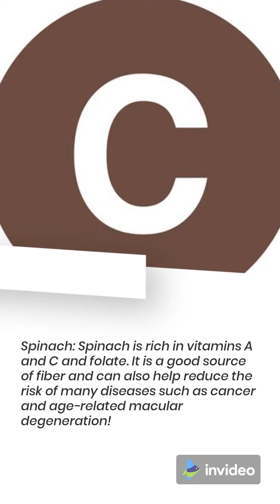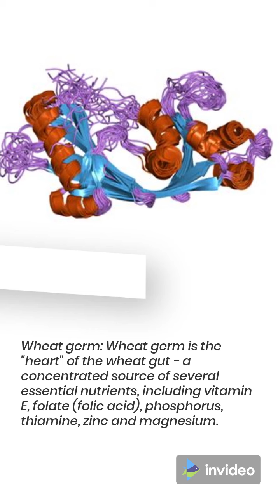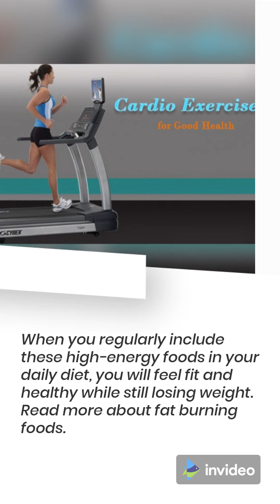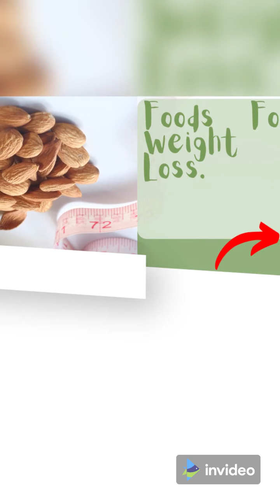Best foods for weight loss and fitness that boost the immune system 2022 !!!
Best foods for weight loss and fitness that boost the immune system 2022, and Power foods are eatables that boost the immune system, are packed with nutrition, and have the least amount of calories.

You can eat everything you like in moderate amounts (even chocolate), and still not gain weight. But superfoods for weight loss can really help you to eat a healthy and balanced diet.

Best foods for weight loss and high energy foods aren't just highly effective they can also taste wonderful. And most of them do! But if you just hate these high-energy foods, don't eat them. Remember to listen to your body in order to feel well.